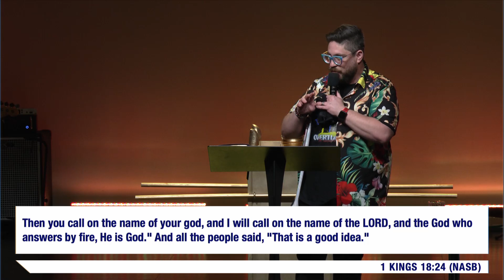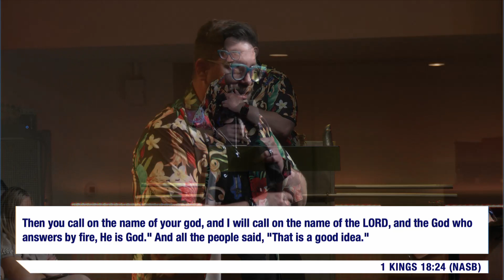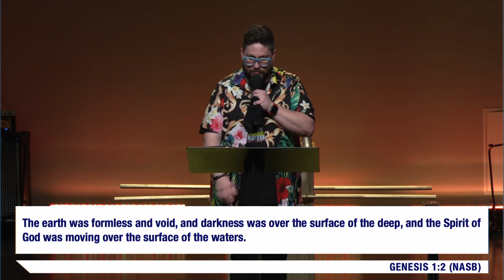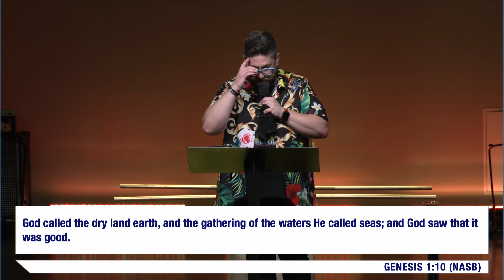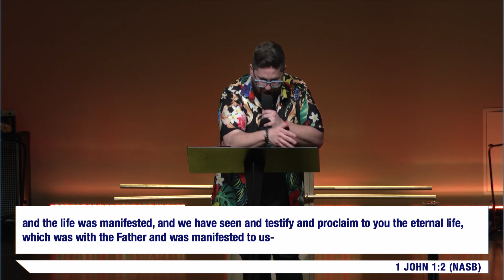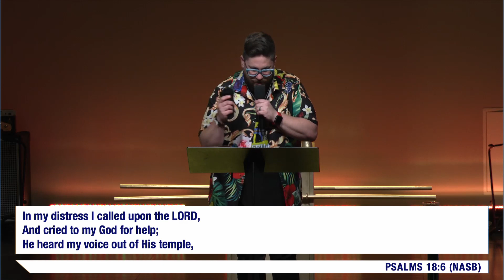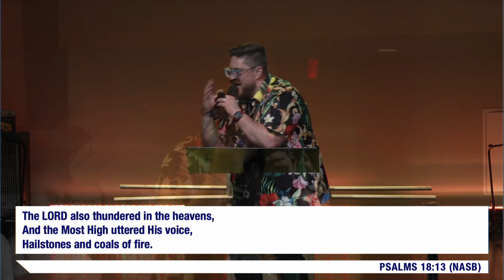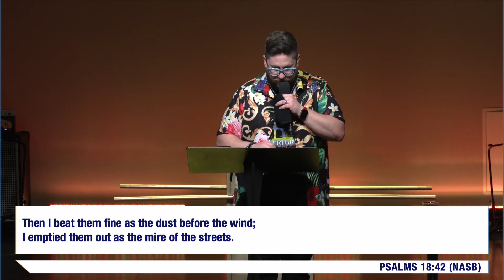Elements | The God Who Answers By Fire | Pastor Shules Hersh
Pastor Shules brought the literal heat and set the ending of our “Elements” sermon series ablaze for Pentecost Sunday! He reminded us the properties of FIRE and how it purifies, protects, purges and produces change in the life of a believer. Tune in as we are reminded that we serve a “God Who Answers By Fire!”

Scripture References:
1 Kings 18:24
Luke 12:49-50
John 2:17
Genesis 1:2-10
1 John 1:1-2, 5-7
Psalms 18:4-18, 28, 37-38, 42, 46
2 Peter 3:3-7, 9-15
Isaiah 6:1-7
Revelation 8:1-5

New to the community? Fill out our guest card!

Give Online! It's Safe, Simple and Secure ❤️